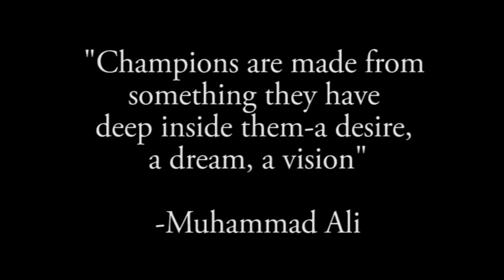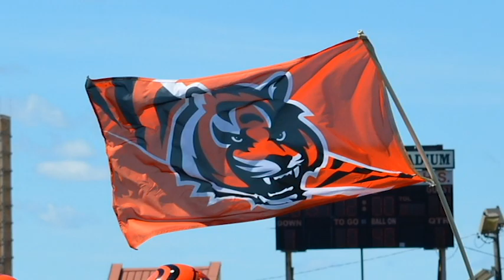Woodrow Wilson Football Camden 2012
Woodrow Wilson Camden NJ 2012 Football Team Coach Tapeh Year 1